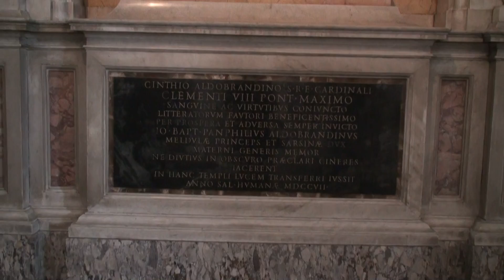Rome San Pietro in Vincoli statue skeleton